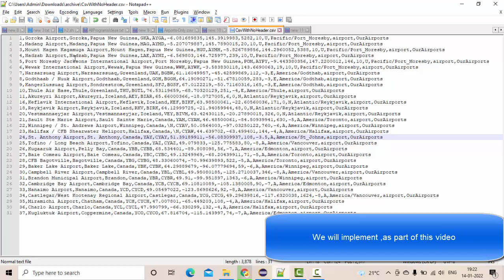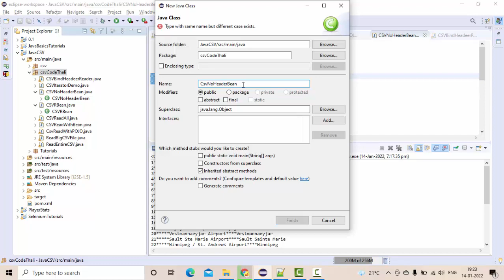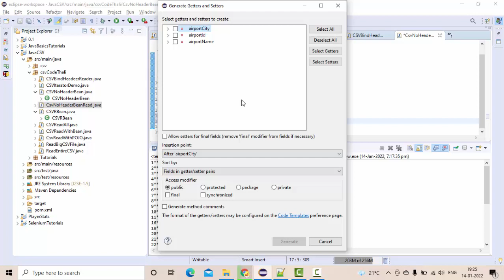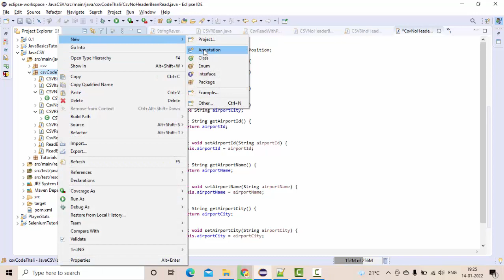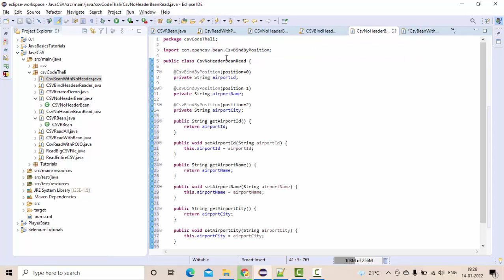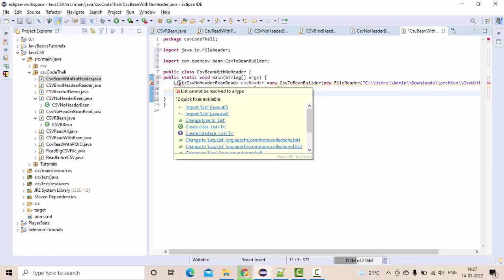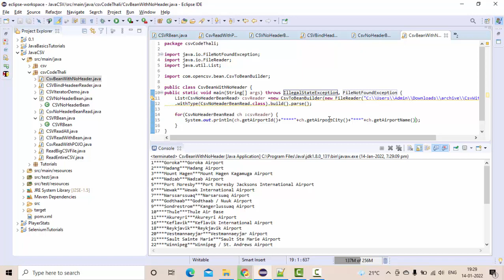Read CSV File with No Header in Java | CSV Bind By Position in Open CSV | csvToBeanBuilder in Java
In this we will see how to read csv file having no header in java using open csv library.
We will use csvBindByPosition and csvToBeanBuider concept in open csv.